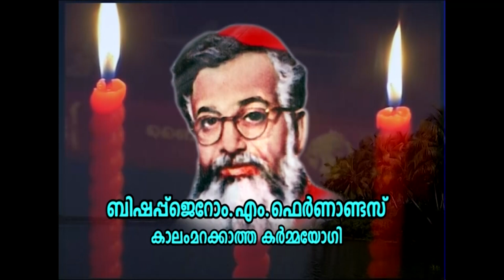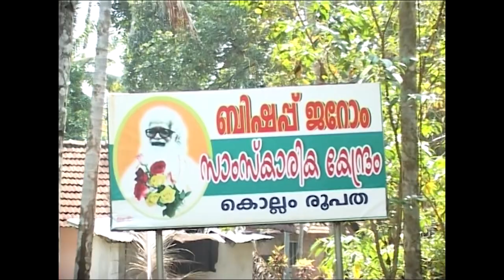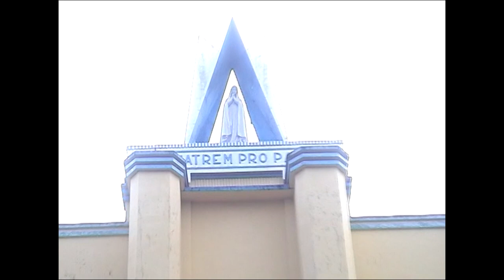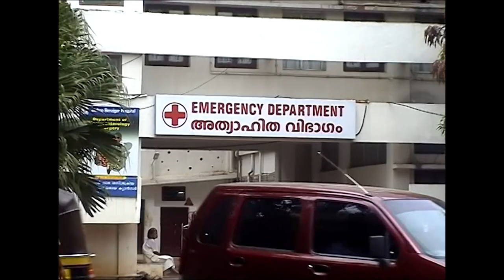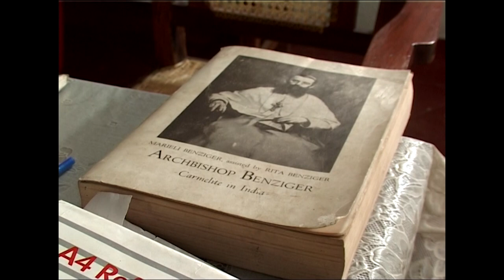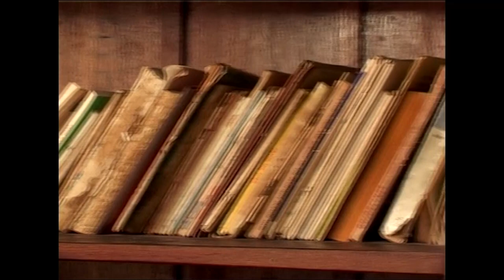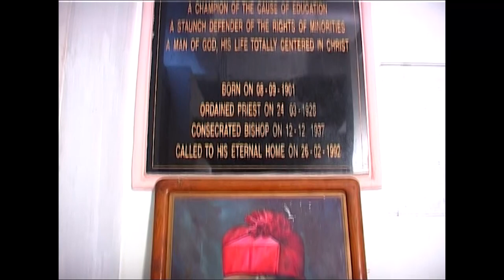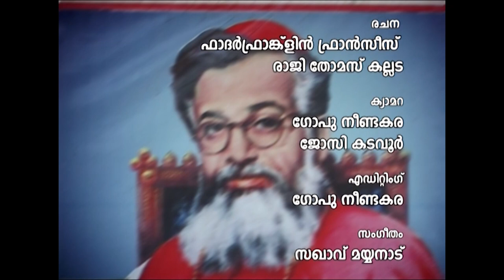Bishop Jerome M. Fernandez II Kaalam Marakkatha Karmayogi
Servant of God Bishop Jerome (Documentary)